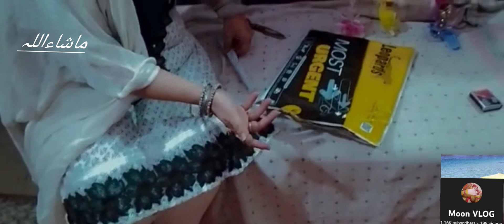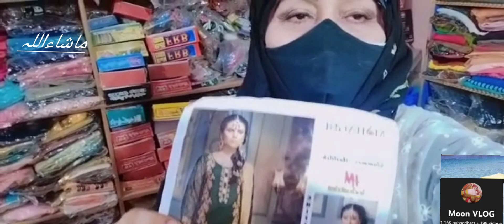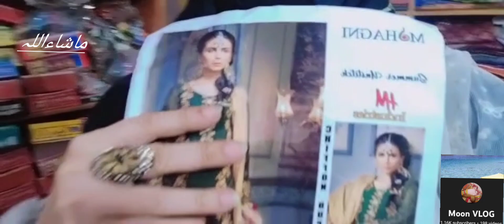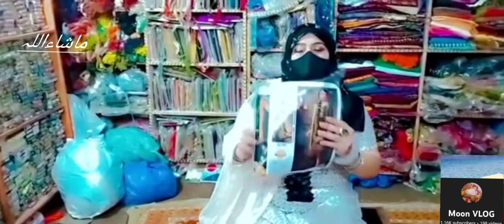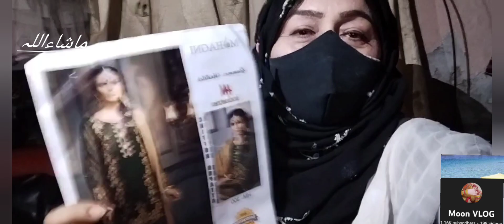Dubai se aya Mera gift 🎁gift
Aslam alikum mumbi kitchen masti sister

pfc foods sister

hm zarri hose bhai
my Chinal name